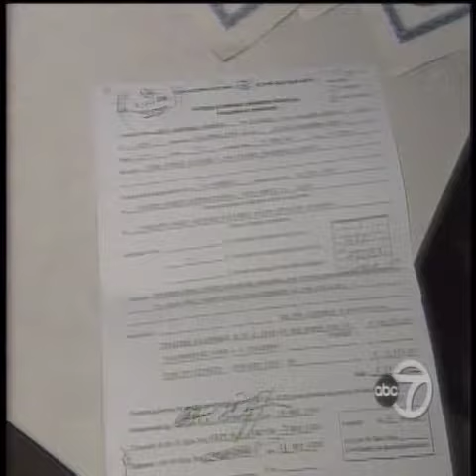ABC: The Bukhari Brothers Did It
Between 5:00 and 5:30 on the morning of September 12, FBI agents, backed by a SWAT team, stormed Bukhari's leased house at 4036 57th Terrace and arrested him, saying that identity cards of him and an Ameer Bukhari, mistakenly thought to be a brother, were found in a rental car the hijackers had left in Portland, Maine, though it later turned out that Ameer had died a year earlier, and had no relation to Adnan.

Agents evacuated nearby houses, citing concerns that Adnan Bukhari's house was rigged with explosives, and took him to Miami for questioning. While searching his house, they announced that they had found a copy of Ameer Bukhari's pilot license, and a "hazardous materials manual".[1] After passing a polygraph, he was released and later cleared of any wrongdoing.